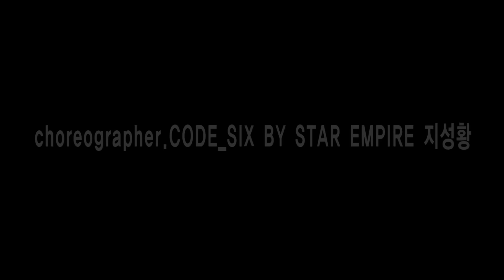[와와댄스 마포본점] 여자가요반 나인뮤지스 다쳐 안무 (15.11월 2째주)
안녕하세요 마포본점 마포댄스학원 와와댄스아카데미입니다
(안무가 - CODE_SIX BY STAR EMPIRE 지성황)

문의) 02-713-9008